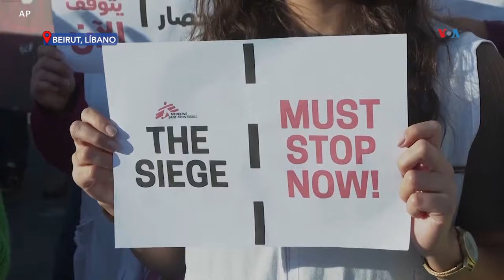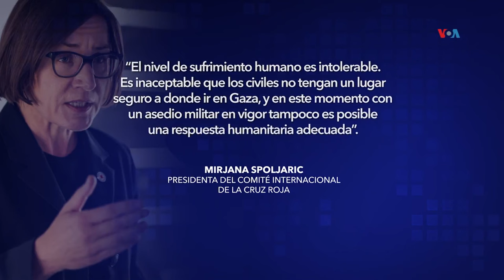Israel ataca Gaza de norte a sur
Al sur envía Israel a los gazaties, pero allí también lanza bombas, por lo que hoy no quedan lugares seguros en la franja de Gaza. Pilar Cebrián y Laura Sepúlveda, corresponsales de la Voz de América, contiene material sensible para algunos espectadores.